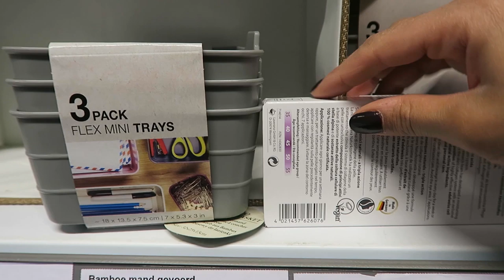Mijn Make Up Stash Opruimen #2 - Denise Anna | Action Nederland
Vandaag weer een "Make Up Stash Opruimen" video waarbij Denise Anna al haar PR producten en make up uitzoekt en zal opruimen. Heel veel kijkplezier!

-Action Shoplog
-Action Unboxing
-Action DIY

Veel kijkplezier!